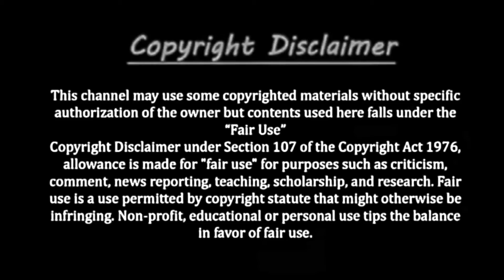অসহায় প্রাণীরা, যাদের কষ্টে আজও কাঁদে মানুষ ।। animal sed story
WELL COME TO MY CHENNEL

@MVMM TV
পশু প্রেমী বাংলার রহস্যময় চ্যানেল টিকে সাসক্রাইব করবেন । এইরকম animals রহস্য ভিডিও পাবার জন্য।
অসহায় প্রাণীরা, যাদের কষ্টে আজও কাঁদে মানুষ ।।   animal sed story, @MVMM TV

this vedio only emotional

bandhura amader ai vedio ti amra lekha porar upore ভিত্তি kore এবং সত্তাকে jacai kore baniyechi,

apnar vedio ti  entertainment ar moto kore dekhben.

বন্ধুরা আপনারা আমাদের চ্যানেল টি সেঁয়ার করবেন ।
আমাদের ঐতিহাসিক পৌরাণিক এবং পশু প্রেমী বাংলার রহস্যময় চ্যানেল টিকে সাসক্রাইব করবেন । এইরকম animals রহস্য ভিডিও পাবার জন্য।

বন্ধুরা আমাদের চ্যানেল এর সাথে জোগাযোগ করুন

         আপনাদের অসংখ্য ধন্যবাদ ।
আমাদের সাথে যোগাযোগ করার জন্য আমাদের কে মেইল করতে পারেন।

এই মেইল এ আপনার ফোন নম্বর এবং নাম লিখে পাঠিয়ে দিবেন

                         ধন্যবাদ